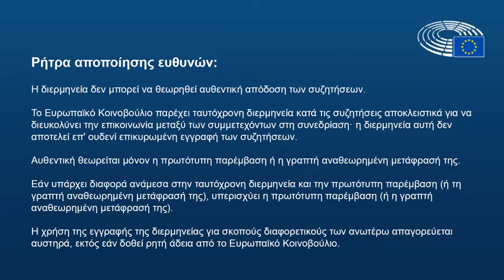Papadimoulis_Plenary_N. Macedonia, Albania, 23.10.2019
• Ομιλία του Δ. Παπαδημούλη στη Ολομέλεια του Ευρωκοινοβουλίου για την ενταξιακή πορεία της Β. Μακεδονίας και Αλβανίας

«Σε λίγες ώρες, το Ευρωκοινοβούλιο, με ψήφισμά του και συντριπτική πλειοψηφία, θα ζητήσει από το Συμβούλιο να διορθώσει άμεσα αυτό το ιστορικό λάθος».

• «Ένα μήνυμα για τους λαούς της Βόρειας Μακεδονίας και της Αλβανίας: η ΕΕ δεν είναι ούτε ανέντιμη ούτε αναξιόπιστη»

• «Το “όχι” του Μακρόν, που πρέπει να το διορθώσει γρήγορα, δεν υπηρετεί τη σταθερότητα, τη δημοκρατία και τα ευρωπαϊκά συμφέροντα, αλλά εκείνα των εθνικιστών, του Ερντογάν, του Πούτιν και της αστάθειας. Γι’ αυτό και τον χειροκροτούν οι ακροδεξιοί σε αυτή την αίθουσα».